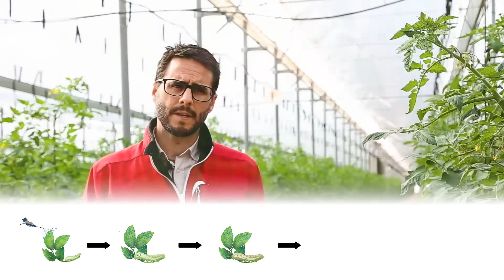RAPAX AS - ¿Qué es el Bacillus thuringiensis?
En este vídeo, Andrés Porras nos introduce a los efectos del Bacillus thuringiensis en nuestros cultivos